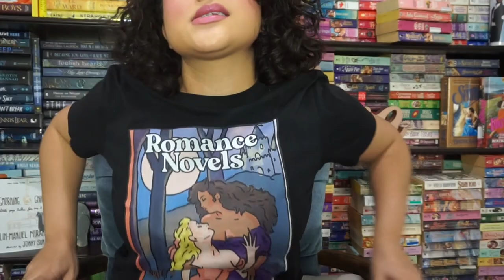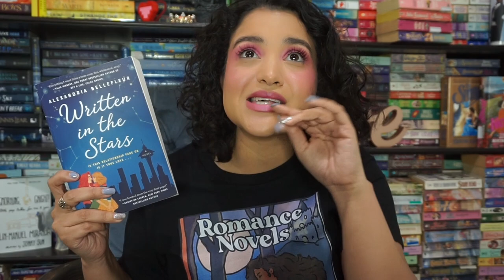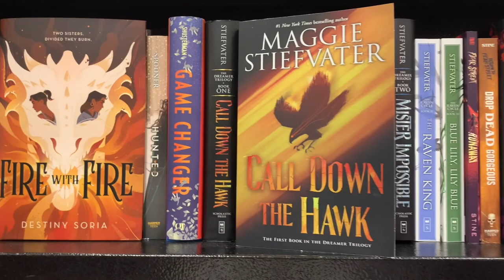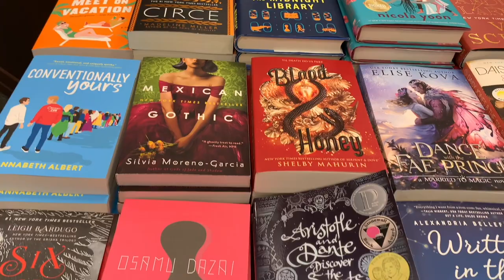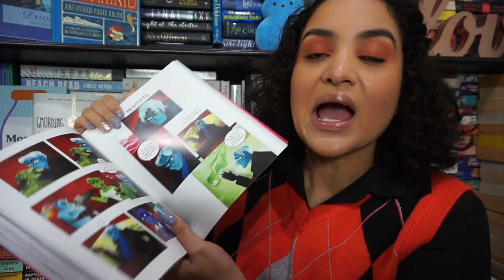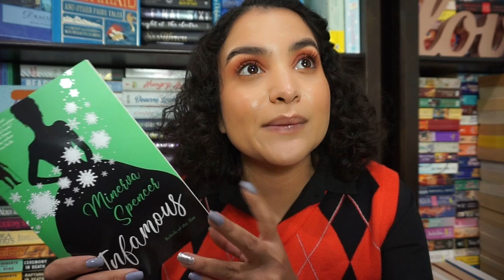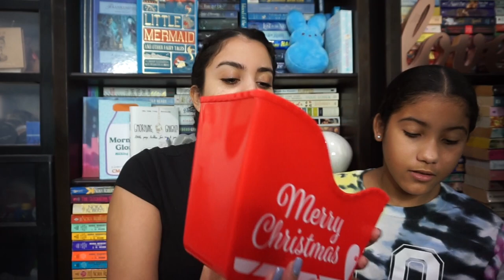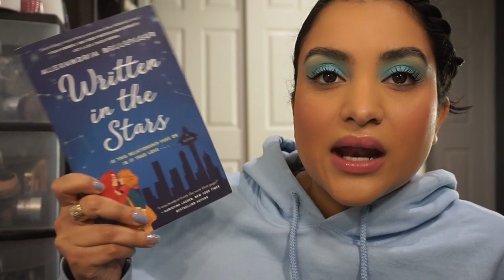Reading Sapphic Christmas Romances | Reading Vlog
Greetings and salutations! Today we are doing a reading vlog for Sapphic Romances

What I’m Wearing:
Sapphic Romance Shirt